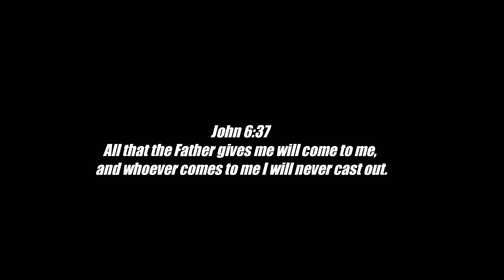# 63 | 90 wpm | Legal | G.D.Bist | Volume 1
Shorthand Dictations # 63 | 90 wpm | Legal | G.D.Bist | Volume 1

For English
Arihant Sp Bakshi for Objective English
MB publication previous papers
Mirror of Common Error
For General Knowledge
Lucent General Knowledge
Lucent सामान्य ज्ञान
For Reasoning
R.S Aggarwal ( in English )
Ajay Chauhan ( in Hindi )
Shorthand Books
Pitman Shorthand Instructor and key